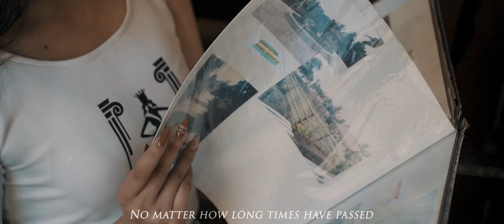NEGROS, Pinalangga ko nga Probinsya.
Negros, located in the Philippines, is a true gem waiting to be discovered. Immerse yourself in the captivating charm of this island paradise as we showcase its diverse natural wonders. From verdant rice terraces to lush rainforests, Negros boasts a tapestry of vibrant colors and textures that will leave you in awe.

This video is made for Lin-ay sang Negros to showcase the beauty and elegance of the province.

Video by Jerancy Antonio Productions
Concept and Directing by Team Acids Productions